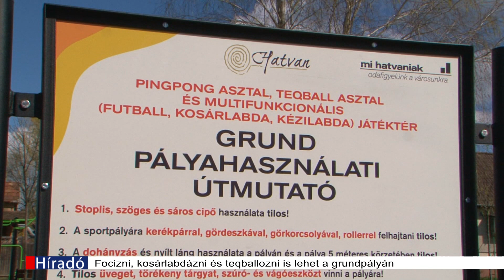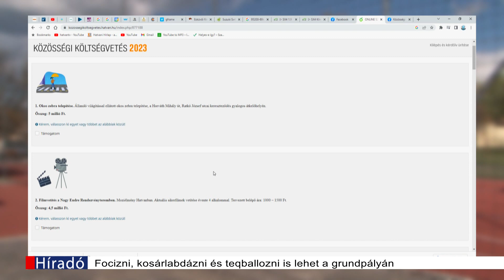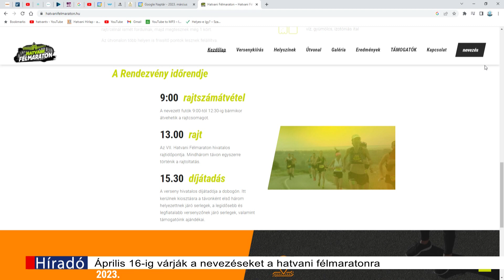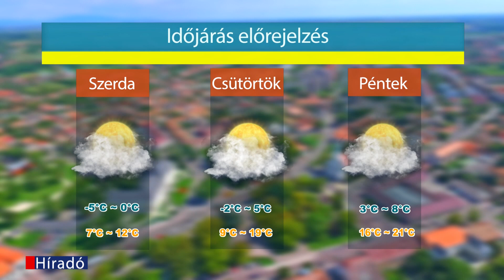Hatvan TV Híradó 2023-03-28